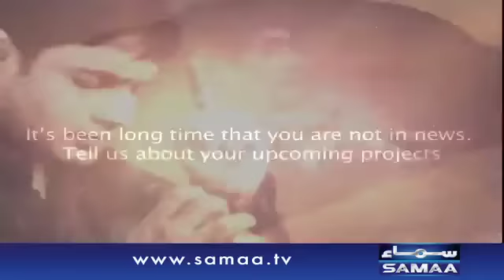Abrar ul Haq ki Music Industry mein wapsi, V-Log, 12 Nov 2015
Jannay kay liye dekhiye, V-Logs